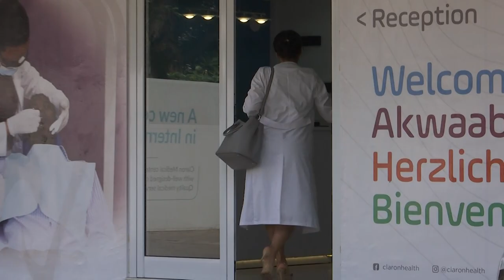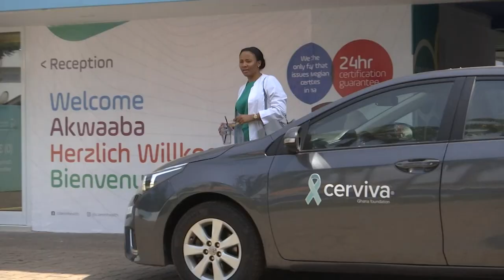IWD DR CARYN AGYEMAN PREMPEH